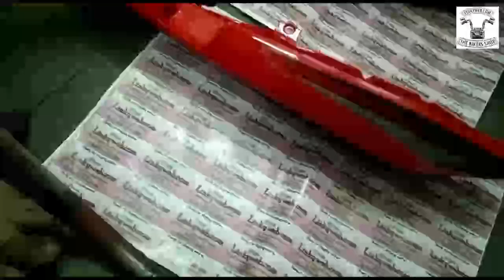Hero Ignitor Tail panel Red